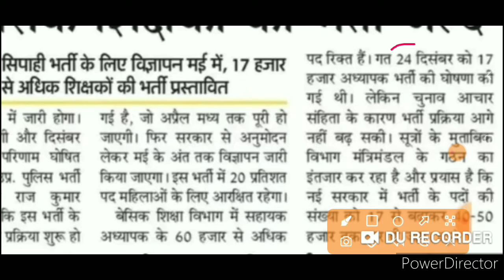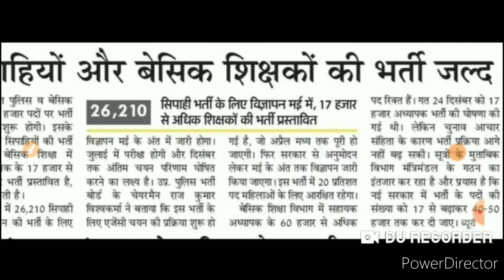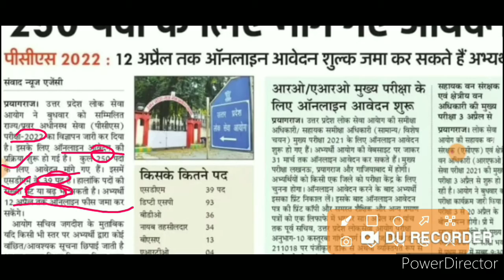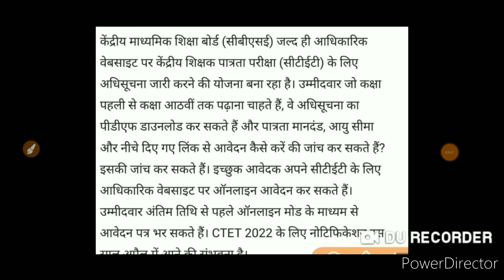Up police new vacancy | Up police 2022 new vacancy | Primary teacher vacancy 2022